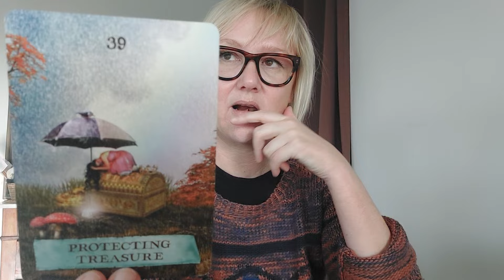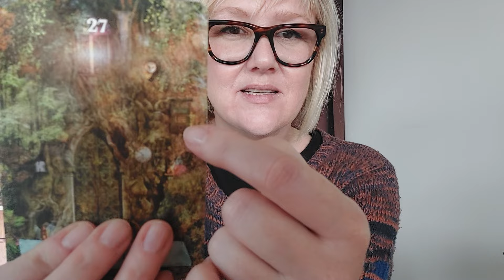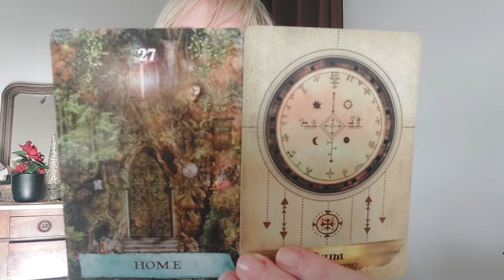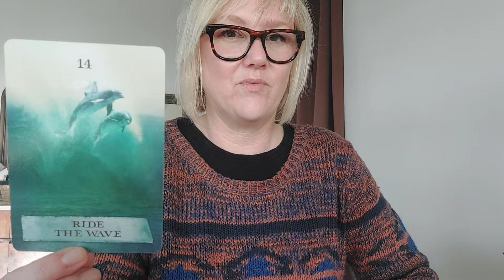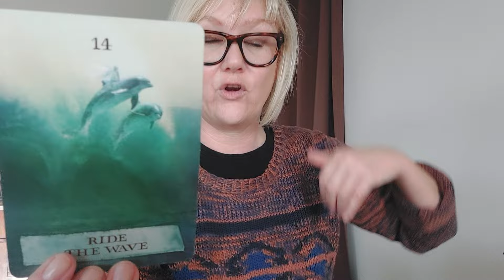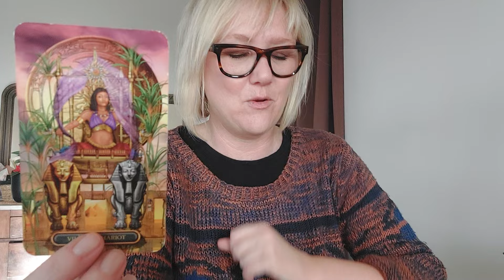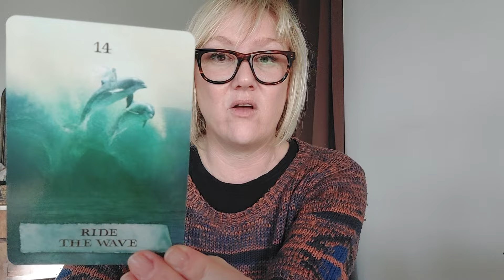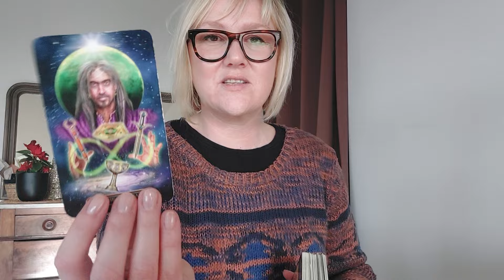🌈RAM: Een Periode van Ongelimiteerde Vrijheid..(Tarot Reading Maart)